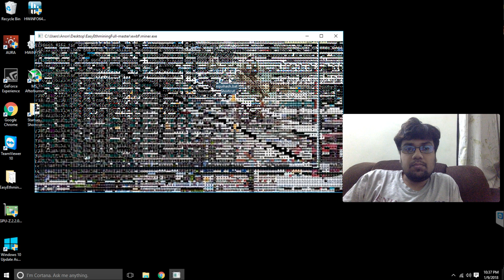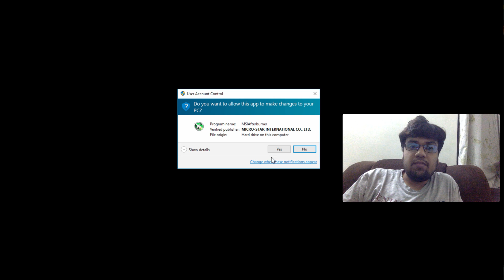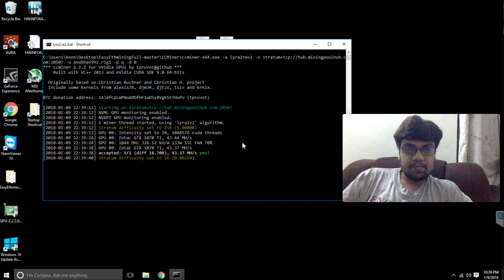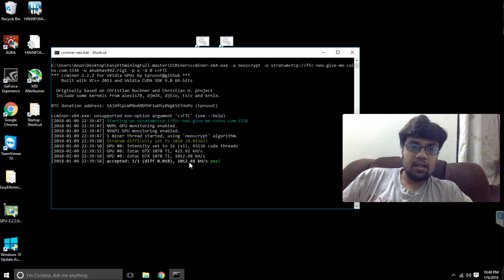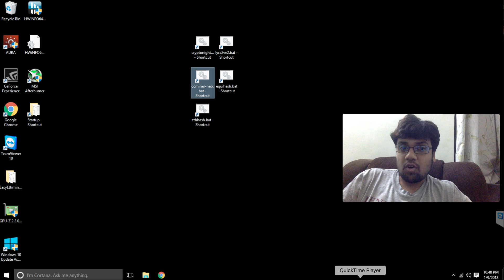GTX 1070TI MINING Benchmark Ethash | Equihash | Lyra2ve2 | Neoscrypt | Cryptonight Part 1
Hey Guyz,
This video is to demonstrate the Mining Performance for the GTX 1070Ti Card on Equihash, Neoscrypt and Lyra2ve2.

Im using A Zotac 1070Ti Mini Edition.

The card I got comes with a micron memory.
Results :
Ethash (Ethereum, Ethereum Classic, Pirl) : 31.2MH/Sec

Equihash (ZCash, Zcoin, ZenCash, Hushcoin, Zclassic etc) : 500 Sols/Sec

Lyra2ve2 (MonaCoin, Vertcoin etc) : 43.5 MH/Sec

NeoScrypt (FeatherCoin, TerazCoin, VivoCoin Etc ) : 1015 kH/Sec

CrytoNight (Monero, Electroneum, ByteCoin) : 700H/Sec

Do let me know if you guys require some other benchmarks!